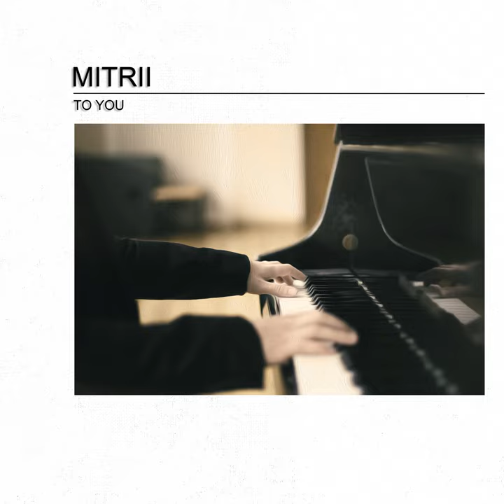To You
To You · Mitrii · Chichagov Dmitrii Alexandrovich